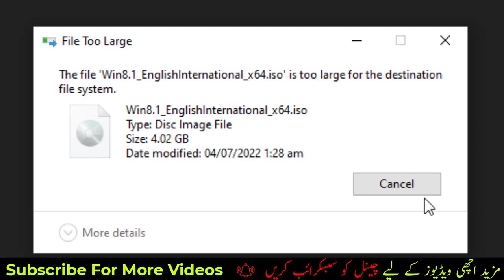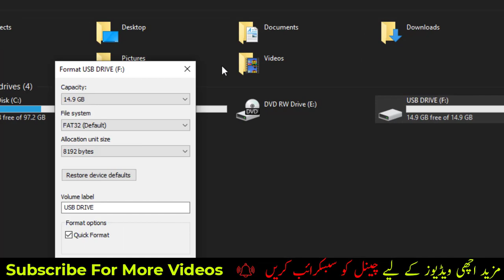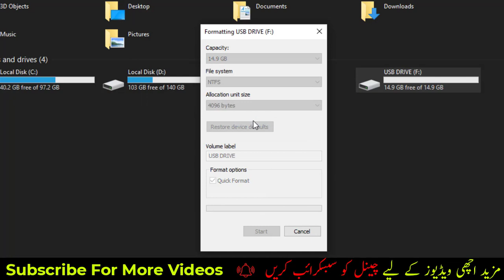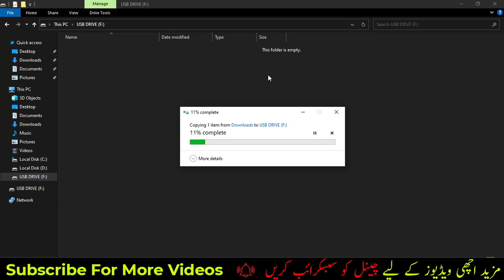How To Fix File is Too Large For The Destination File System | Copy Large Files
In this tutorial, i will guide you how to fix a common error known as "the file is too large for the destination file system". It occurs when we copy the larger sized files more than 4GB in USB. FAT32 is default file system of USB. This file system accepts only 4GB or less sized files. In order to copy Larger files than 4GB to pendrive, we have to change FAT32 file system to NTFS. Just follow me to apply this setting.